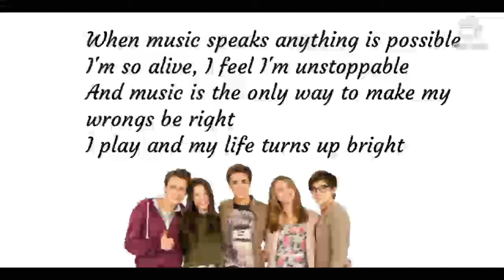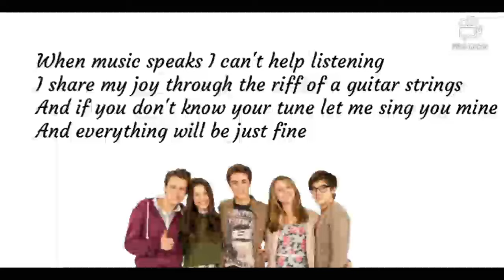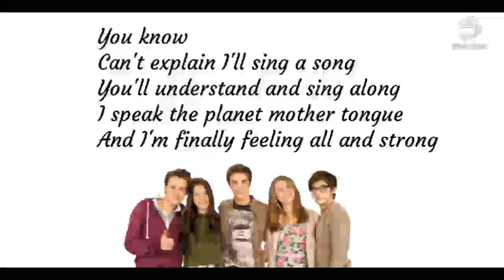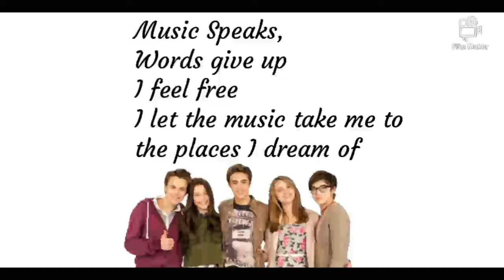Alex & co - Music Speaks (Lyrics)